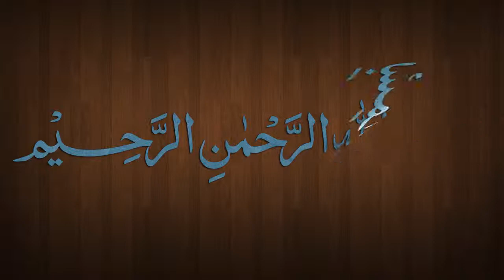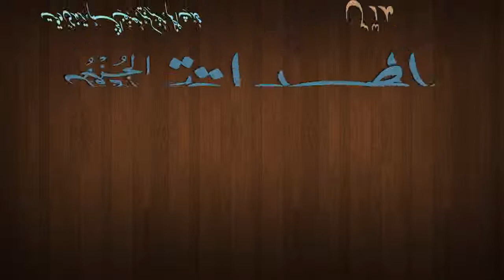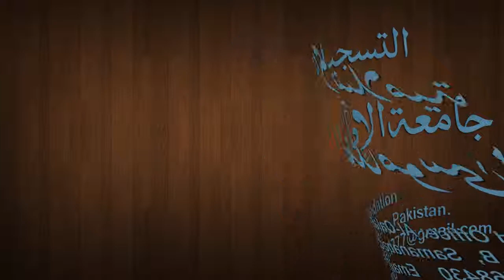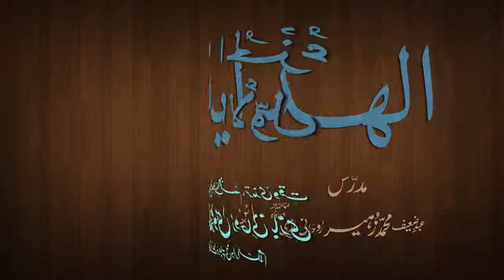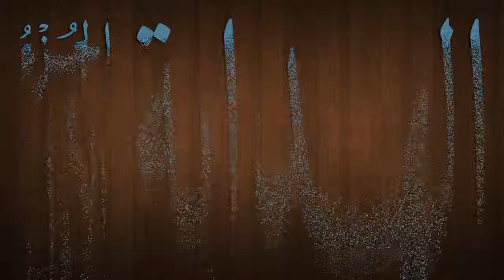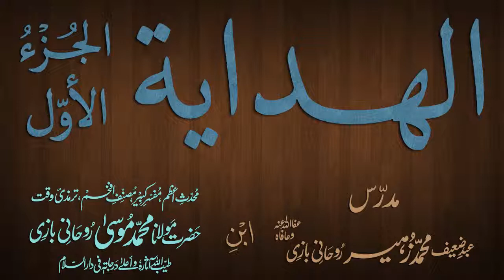Hidaya Juz 1 Dars - 79 - page - 177 - by Maulana Muhammad Zuhair Albazi - 05/03/2013